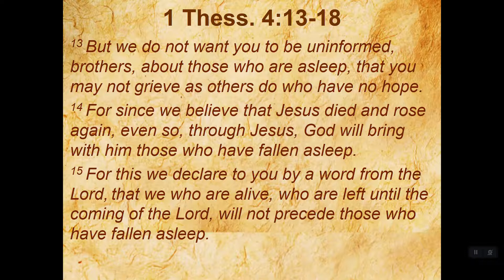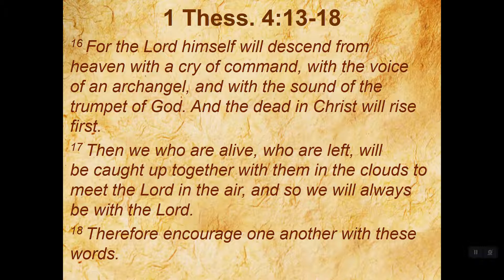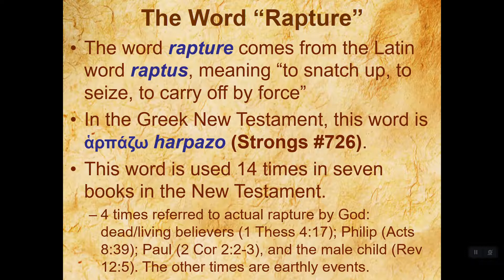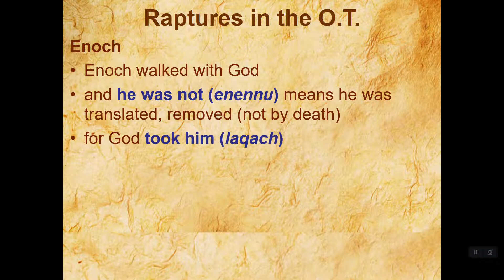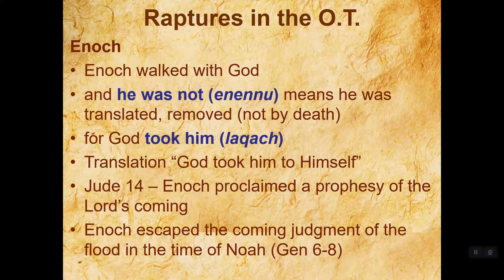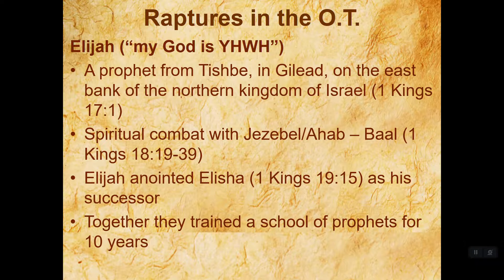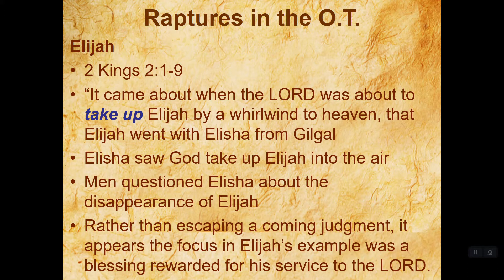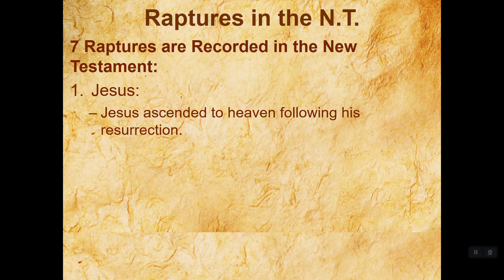30 Thessalonians 4 :13-18 The Rapture (Part 2)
Part 2 in our study on the Doctrine of the Rapture. This week we look at two raptures from the Old Testament, Enoch and Elijah. Why were these two caught away? What can we learn from the examples of Enoch and Elijah?